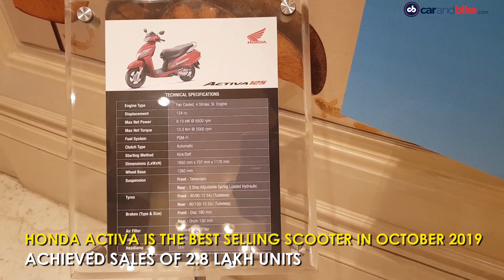Maruti Suzuki Baleno Sales, Honda Activa, BMW BS6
The top automotive stories of the day – Maruti Suzuki Baleno crosses the 6.5 lakh unit mark. The Honda Activa has become the best selling two-wheeler in October 2019. BMW India has started manufacturing BS6 cars.